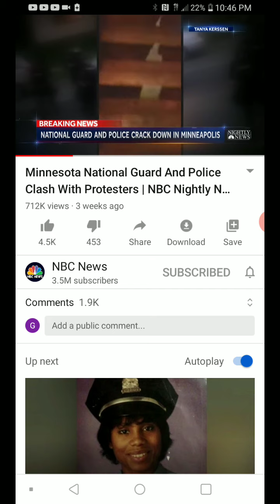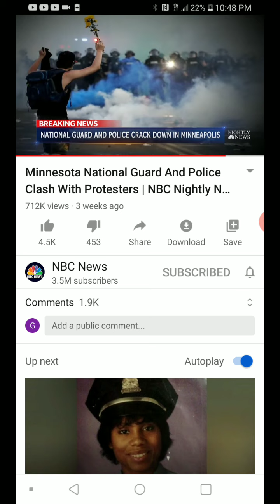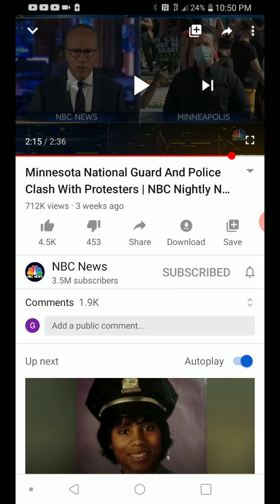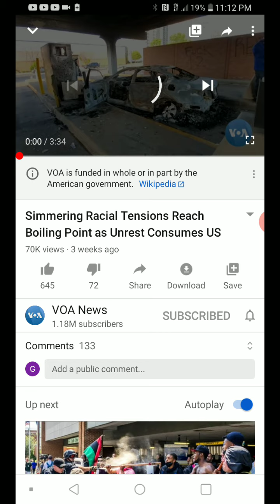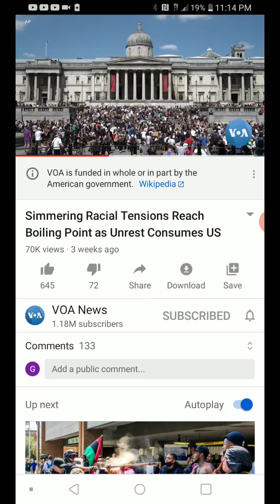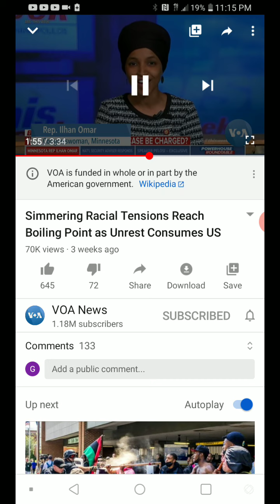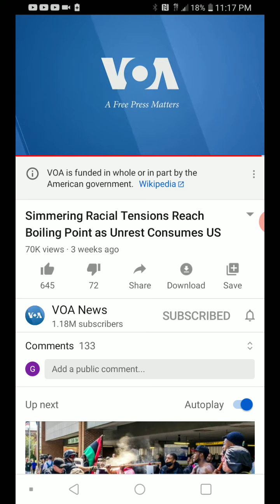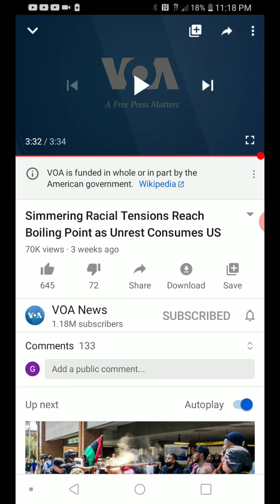Wait upon the lord during these times